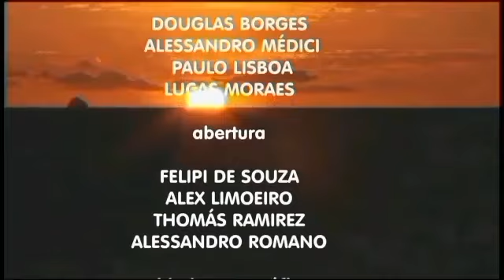SAO FRANCISCO - ENCERRAMENTO DO CAPITULO 34.